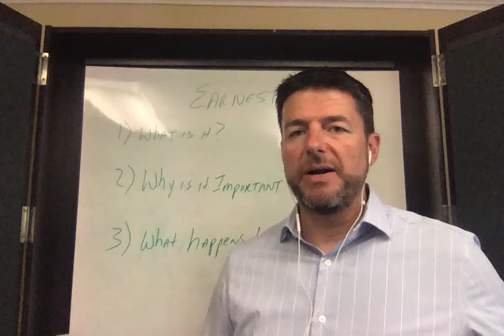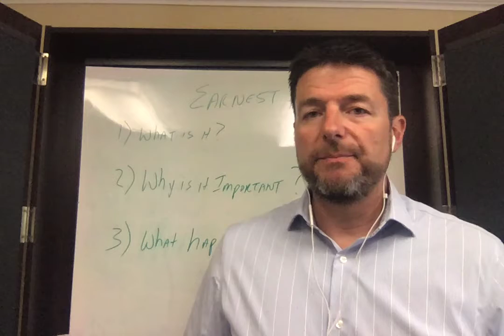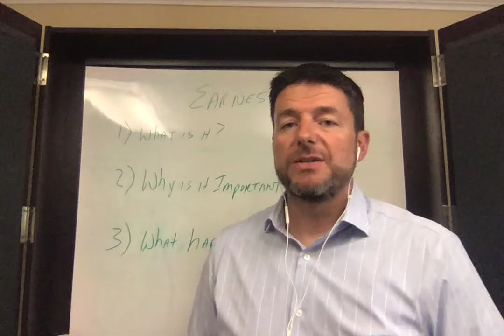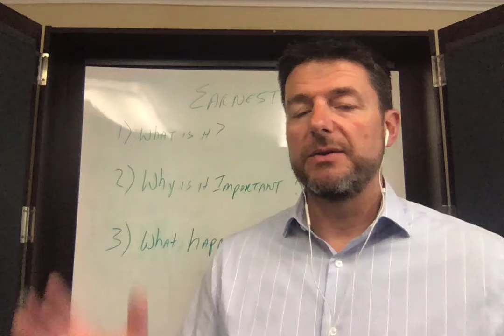Understanding Earnest Money